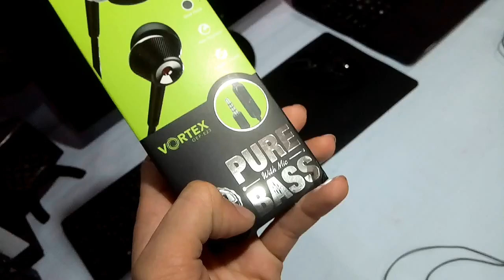The cheap earphone from oraimo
there is nothing much to talk about a cheap earphone

it's nothing fancy it's just gets the job done

it's nothing exception in this price range it's just like any other earphone in this price range